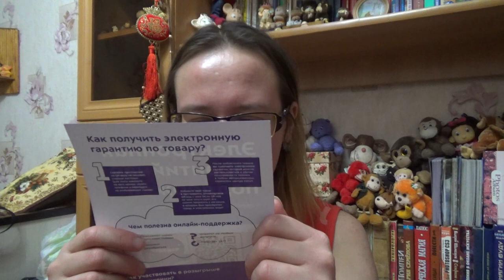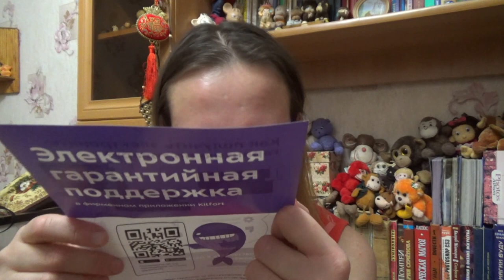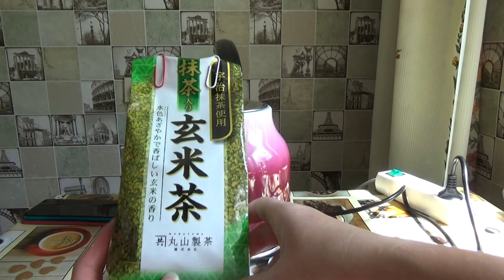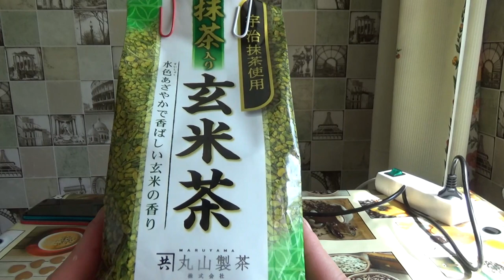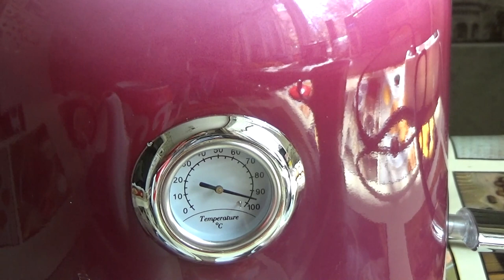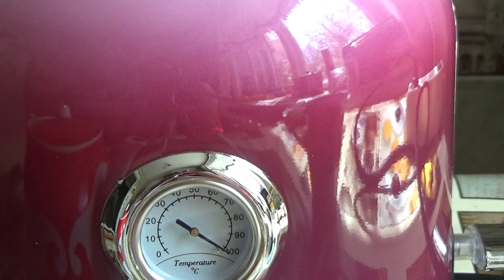лучший подарок любителям чая - чайник kitfort kt-679-1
Если хотите мне что-то прислать или написать письмо::
152616, Ярославская обл, г. Углич,  Косырева Ольга Игоревна, до востребования ;-)